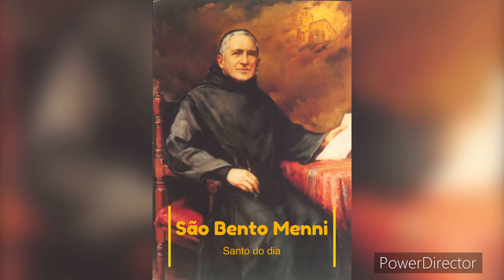🔴 São Bento Menni - Santo do dia 24 de Abril - Vida e Oração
Explore a vida e devoção a São Bento Menni, o santo do dia 24 de Abril. Descubra a história inspiradora, a oração dedicada a esse grande santo, e a importância espiritual São Bento Menni. Conheça mais sobre quem foi São Bento Menni e como sua vida continua a impactar fiéis. Celebre o Santo de hoje com esta profunda exploração de sua vida e oração.

VidaDosSantos, HistóriaCatólica, SantosCristãos, DevoçãoReligiosa, BiografiaSanto, CristianismoCatólico, MilagresSantos, EspiritualidadeCatólica, DevoçãoCristã, SantidadeCatólica, VidaEExemplos, PatronoReligioso, CristãosExemplares, FéCatólica, CatequeseSantos, VeneraçãoSantos, TestemunhoCristão, IgrejaCatólica, SantosCatólicos,